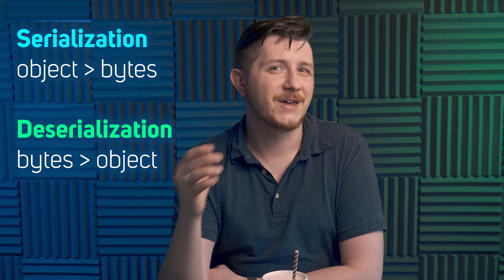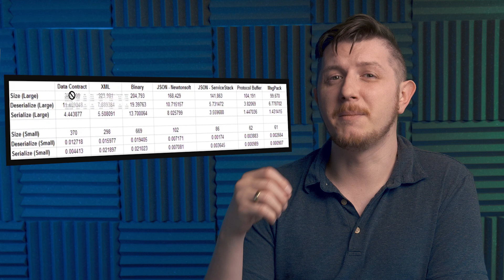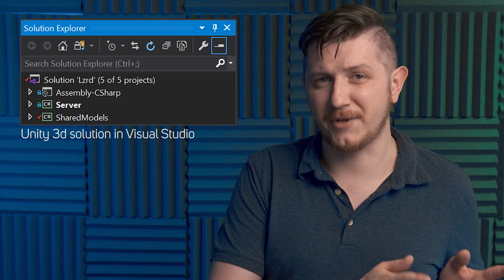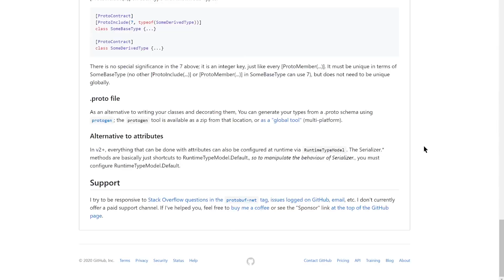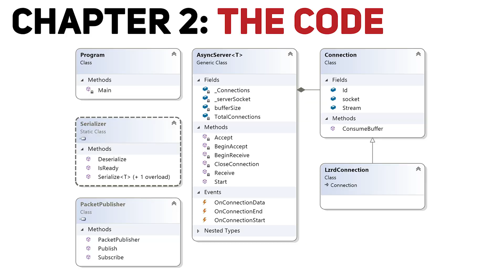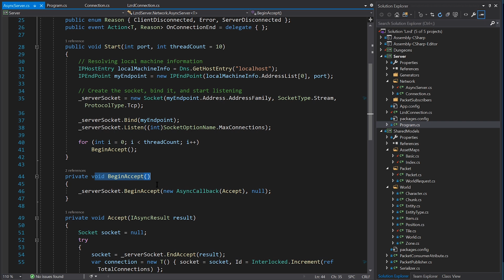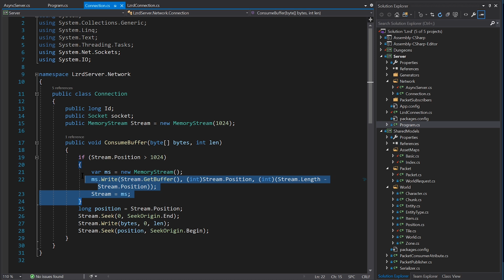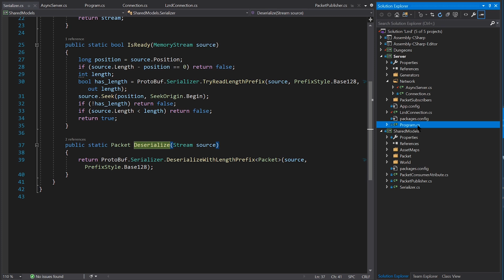Game Design: Network Connectivity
How to start a hobby multiplayer Game? Let's take a look at designing network communication first! We will look at some code, but more importantly we’ll make some key design choices that will impact the architecture of the whole project.

In this video:
1. TCP vs UDP
2. Serialization: JSON, XML, Binary
3. Performance in C#
4. Protobuf framework
5. Protobuf-net library
6. Should we use gRPC?
7. Code walk-through.

It's friday my dudes!